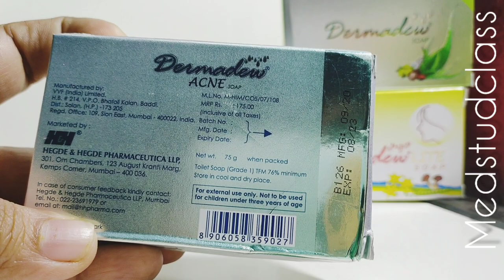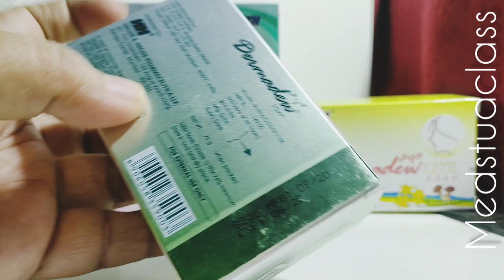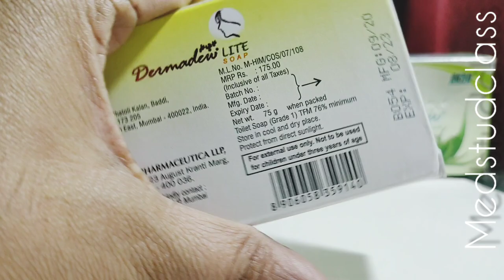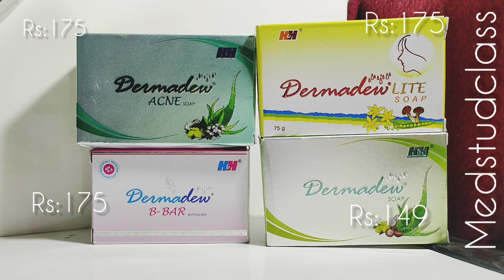DERMADEW SOAPS full review ❤️❤️